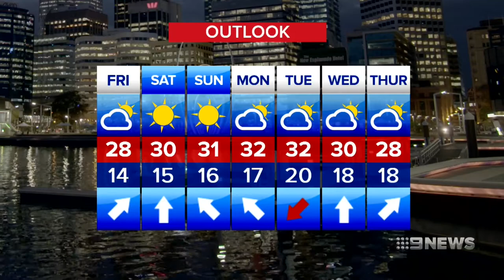Fremantle Festival Part 2| 9 News Perth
Lisa Fernandez is back, live from the Fremantle Festival.